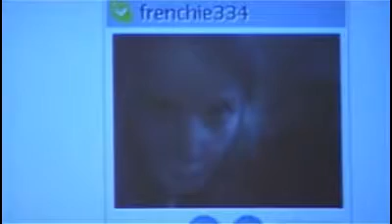FHJ votes America (4-11-2008)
Fontys Hogeschool Journalistiek Tilburg doet verslag van de verkiezingen in de USA.